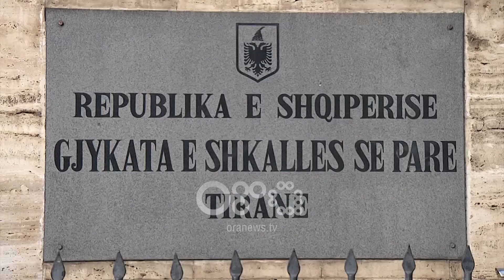Ora News - Lirohet e veja e Mirit të Xhikes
Gjykata e Tiranës liron Marjana Priftin, të venë e  Fatmir Rama, i njohur ndryshe edhe si “Miri i Xhikes”, i cili u vra në zonën e Lundrës në tiranë më 29 mars të vitit 2003.

Sot gjykata vendosi masën e sigurisë "Detyrim me paraqitje"

Policia e Tiranës njoftoi dje arrestimin e Marjana Priftit me qëllim ekstradimin në Itali.

Sipas policisë, autoritetet Gjyqësore Italiane, e kanë dënuar Manjola Priftin me 7 vjet, 3 muaj dhe 15 ditë burg, për veprën penale “Pjesëmarrje në organizatë kriminale, me qëllim trafikimin e lëndëve narkotike”.

 Ka qënë vetë prokuroria që ka kërkua masën detyrim paraqitje për 43 vjecaren deri ne pritje të materialeve të ardhura nga shteti fqinj. Prifti është arrestuar edhe me parë nga policia por është lënë e lire nga gjykata me argumentin se vepra penale për të cilën është dënuar është parashkruar. Ndërkohë prej disa vitesh 43 vjeçarja ushtron profesionin e avokates në kryeqytet.